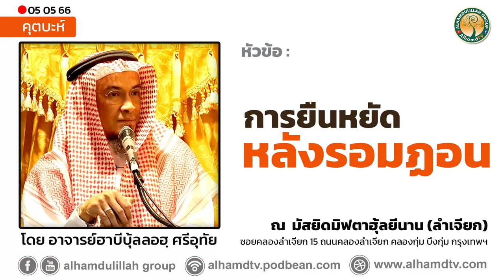AH 3599 การยืนหยัดหลังรอมฏอน โดย อาจารย์ฮาบีบุ้ลลอฮฺ ศรีอุทัย